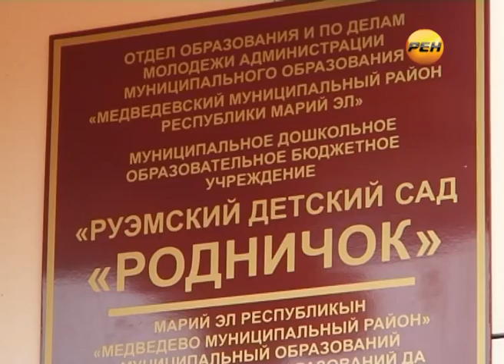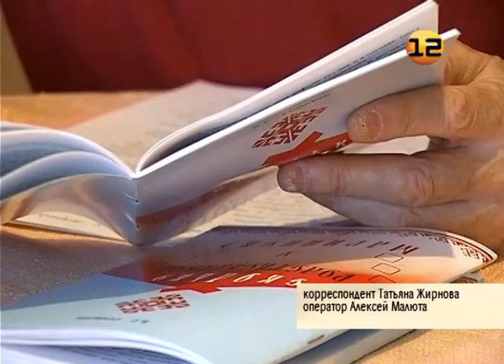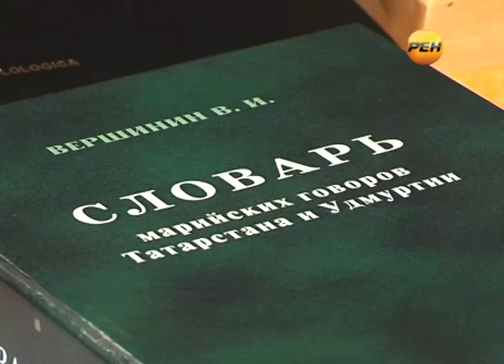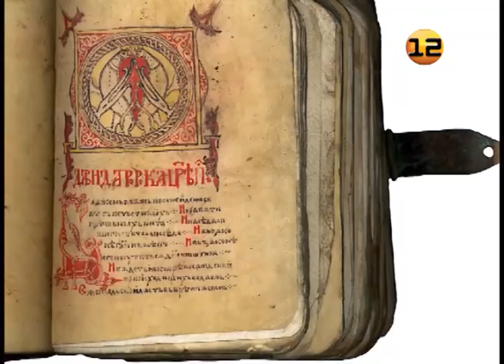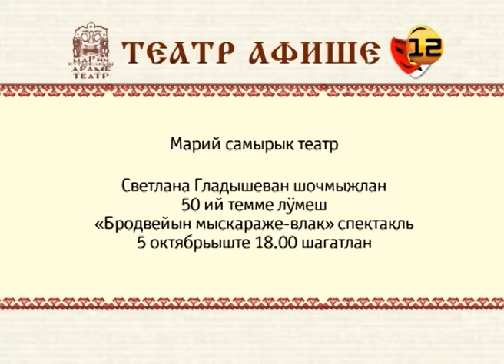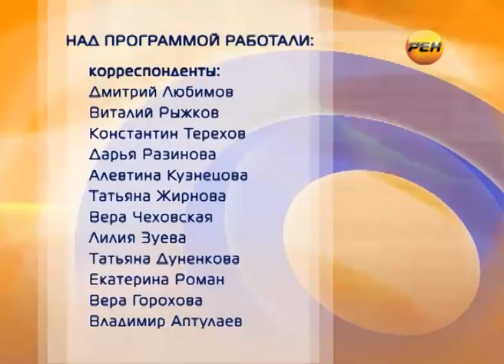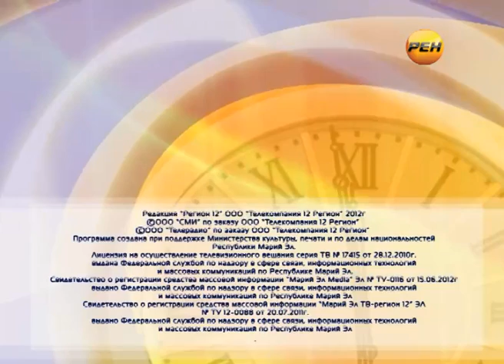Марий Эл ТВ. Выпуск от 12 сентября 2012г. Эфирная версия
Эфирная версия выпуска от 12 сентября 2012г.